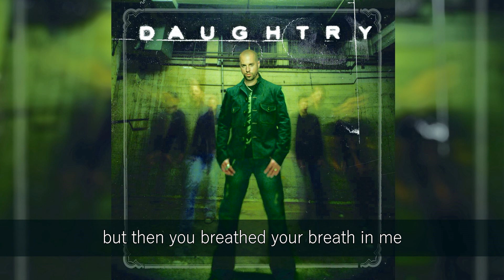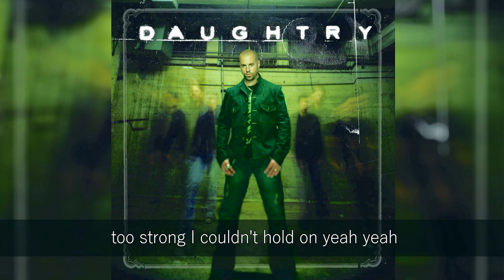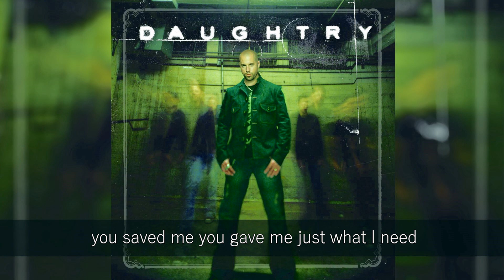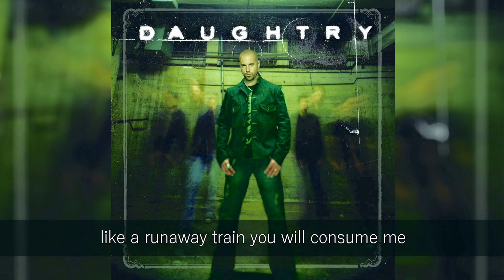DAUGHTRY - CRASHED LYRICS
SONG TITLE: CRASHED
ALBUM TITLE: DAUGHTRY DELUXE EDITION (2006)